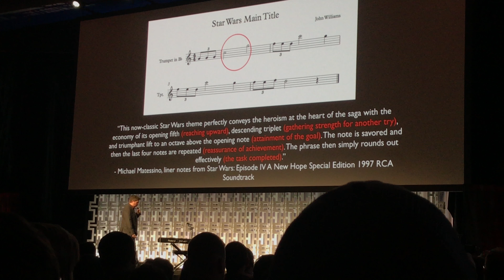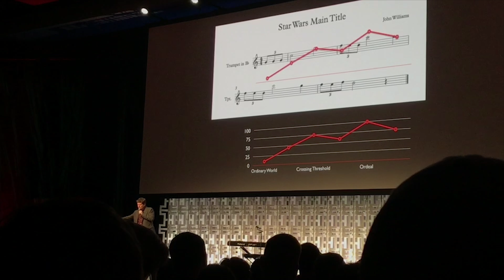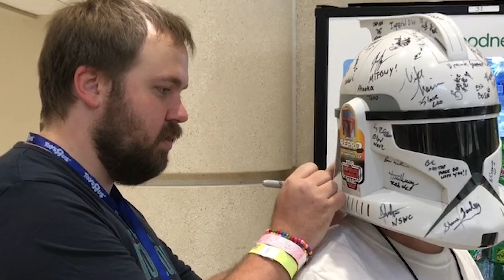Из Орладно со Star Wars Celebration. Звездным Войнам 40 лет! Как отмечали юбилей (Часть 2)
Последние Джедаи уже на экранах, а я рассказываю как проходило празднование 40-летия Звездных Войн в Орландо в начале этого года.